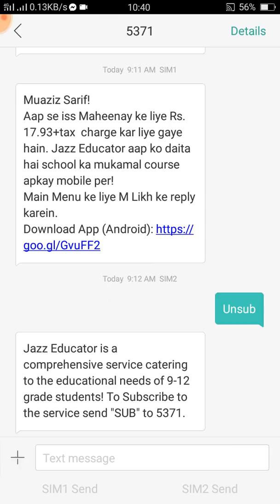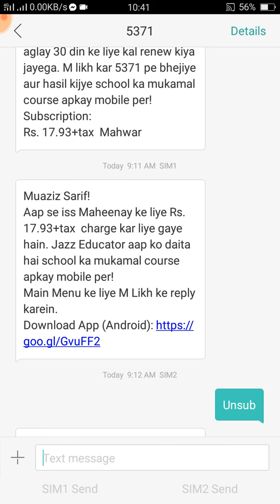Safe Your Jazz Balance || Buyycot jazz